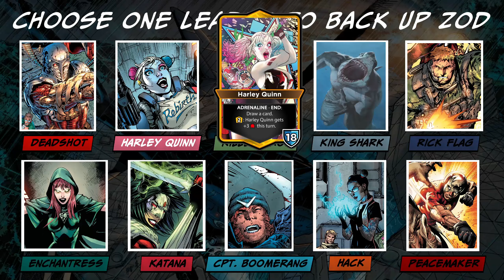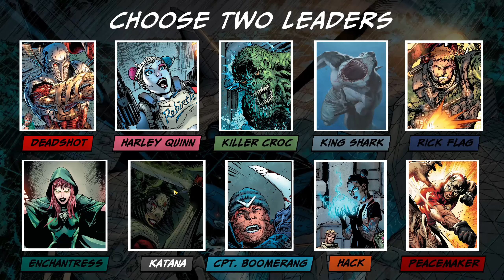DC Dual Force - Suicide Squad Part 2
Hello all,

Time for Suicide Squad Part 2 folks!!!

Regards,
Melfice